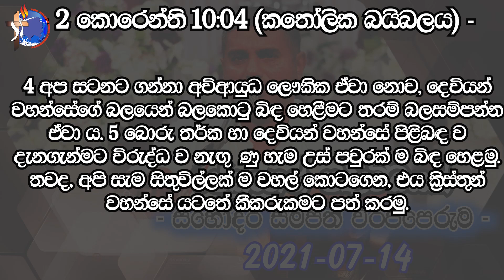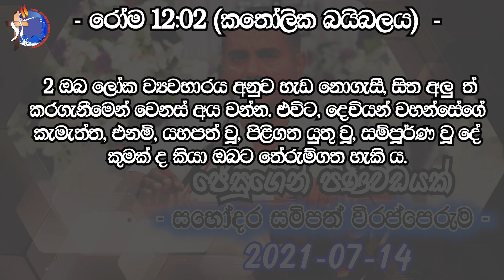ජේසුගෙන් පණිවිඩයක් 2021-07-14